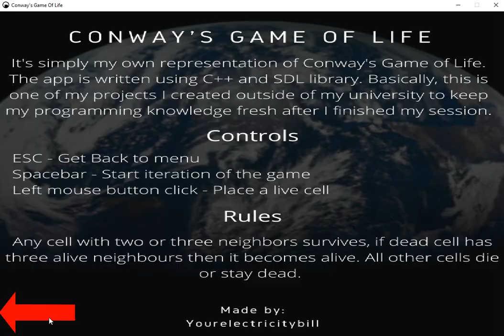Conway's Game of Life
My own representation of Conway's Game of Life. Automaton invented in 1970s.
Created using C++ and SDL. As usual